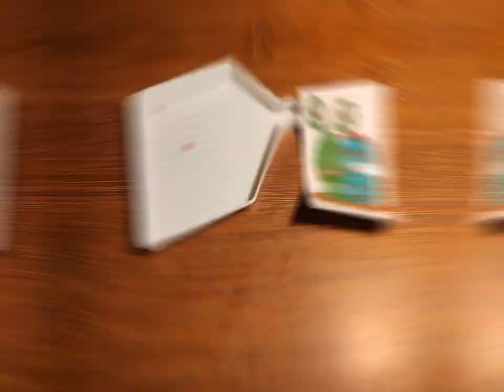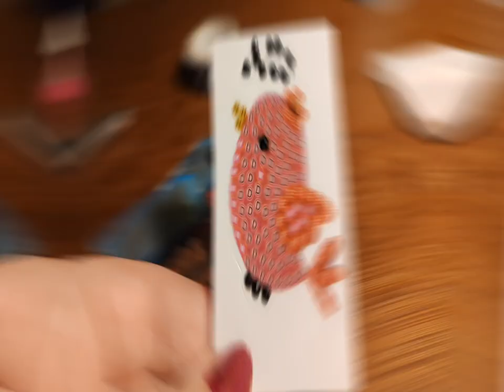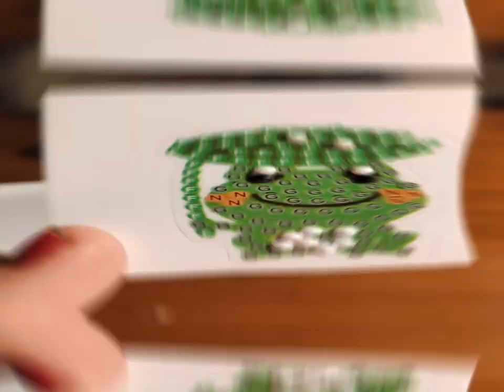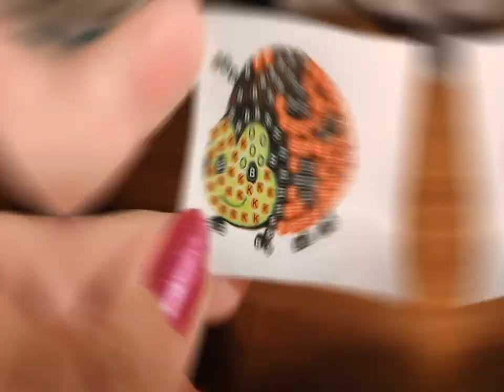nouveau stickers dp de chez Tedi 🐝🐞🐛🐜🕷️🦗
Autocollants insects